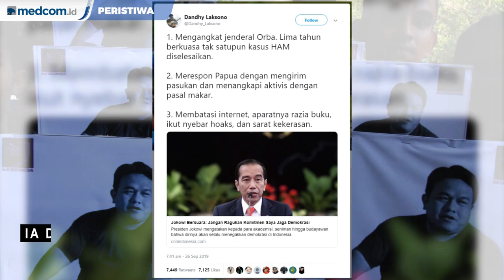Dandhy Laksono Ditetapkan Sebagai Tersangka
Penyidik Direktorat Reserse Kriminal Khusus (Ditreskrimsus) Polda Metro Jaya tidak menahan anggota Majelis Pertimbangan AJI Indonesia Dandhy Dwi Laksono. Dandhy dipulangkan setelah diperiksa.

Pendiri WatchdoC itu telah ditetapkan sebagai tersangka. Dandhy disangka melakukan tindak pidana ujaran kebencian. Namun, Iwan tak menjelaskan substansi ujaran kebencian tersebut. Ia hanya menyebut Dandhy melanggar Undang-Undang Informasi dan Transaksi Elektronik (ITE).